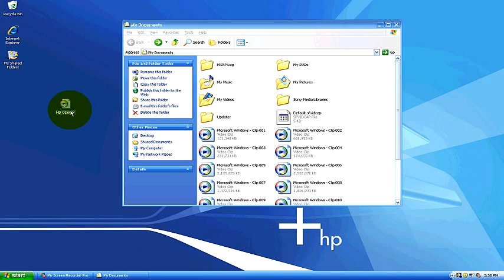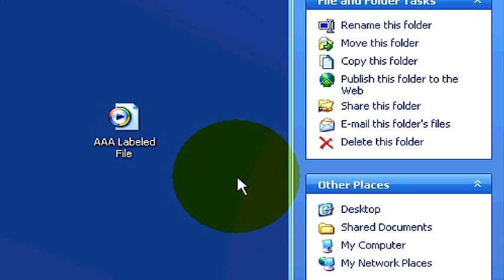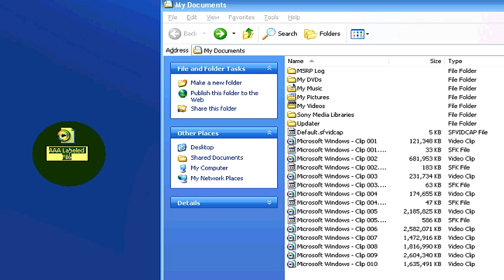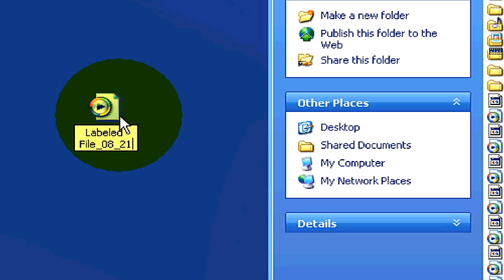Microsoft Windows : How to Organize Computer Files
In Microsoft Windows, try organizing computer files by labeling and naming the files in separate folders. Learn more about organize files on a PC with tips from a computer specialist in this free video on Microsoft Windows.

Bio: Michael Burton has over 12 years of experience with PC computers.